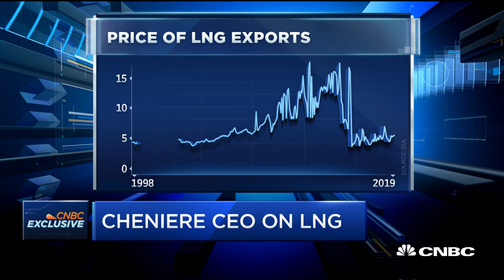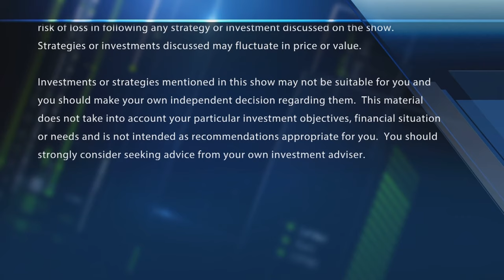Cheniere Energy CEO Jack Fusco on the future of liquefied natural gas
Jack Fusco, Cheniere Energy CEO, on the future of liquefied gas. With CNBC's Brian Sullivan and the Fast Money traders, Tim Seymour, Karen Finerman, Jeff Mills and Guy Adami.

CNBC TV